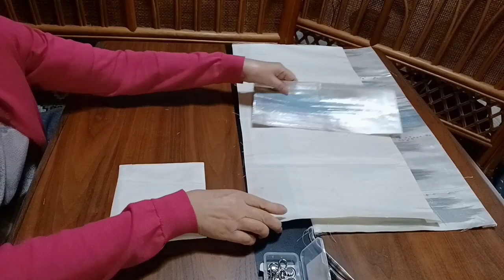ミニトートバッグ ハトメ使用 裏付き ポケット付き 作り方 KIMONO DIY 帯リメイク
縦20㎝　横18㎝　まち10㎝